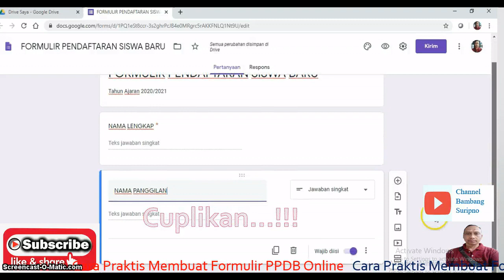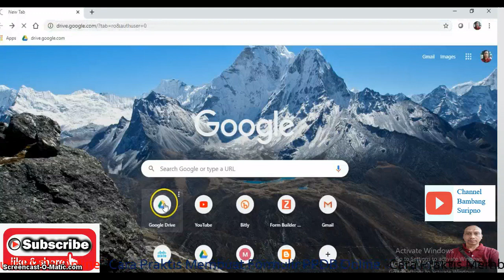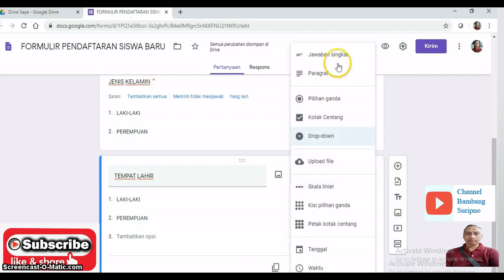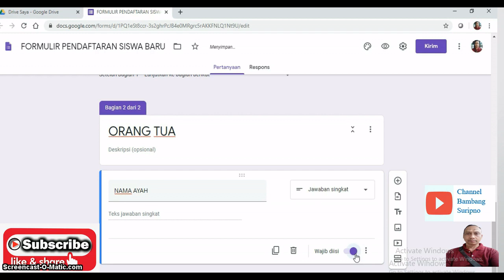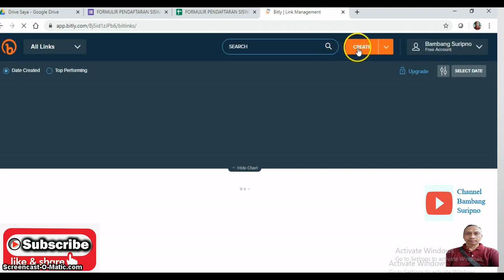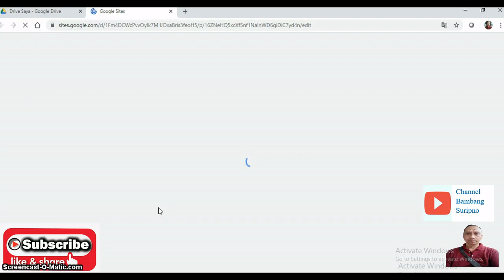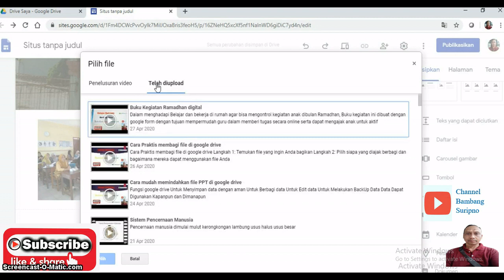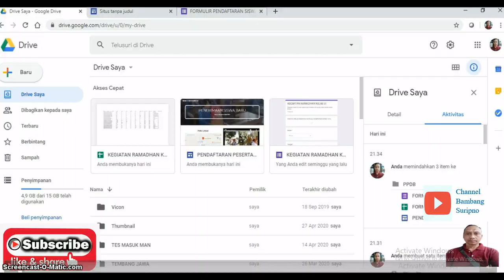PPDB Online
Di saat pandemi covid 19 untuk membantu mengurangi resiko orang berkerumun disaat pendaftaran siswa baru, maka dalam kesempatan ini menempuh jalan dengan pendaftaran PPDB secara online. Pendaftaran online lebih praktis tinggal isi dari rumah.